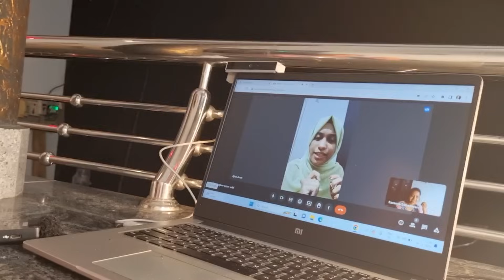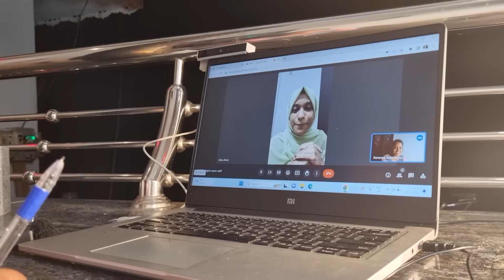ഉണ്ണിയേട്ടൻ മാലയിടുന്നതിനു മുൻപ് കുറച്ചു തയ്യാറെടുപ്പ് /Evening Vlog/Saranya's beauty Vlogs